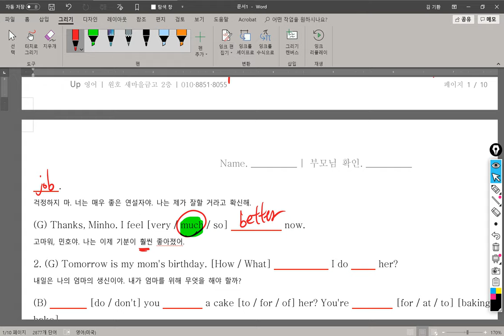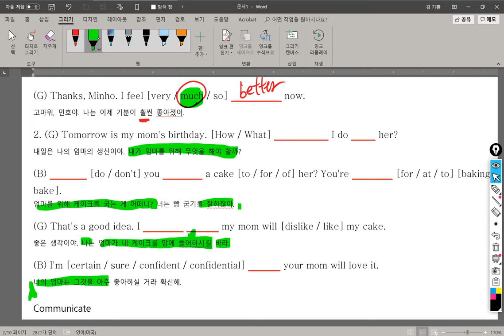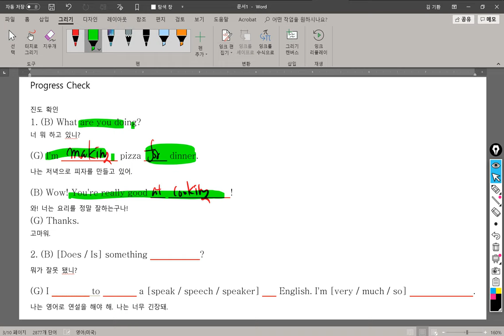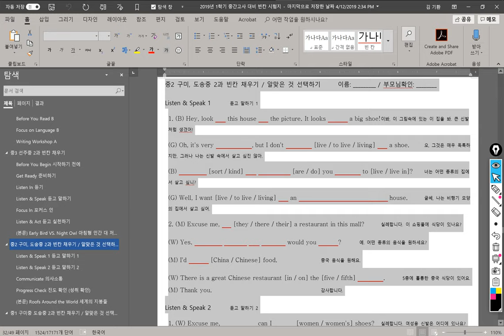중2 1단원 빈칸 채우기 정답 해설 수업 2019년04월16일